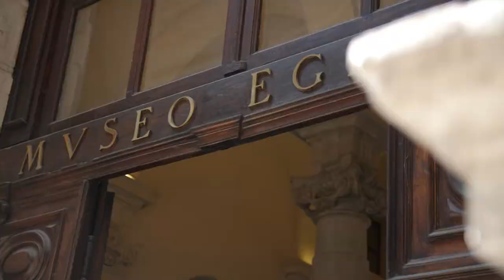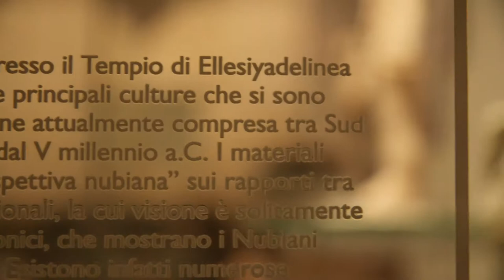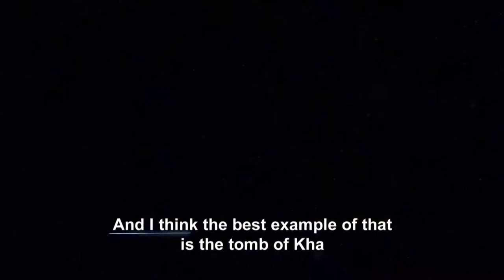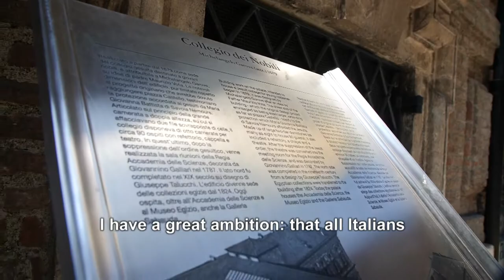Christian Greco | Masi Prize Civiltà Veneta 2018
The 37th Masi Prize has been awarded to Ferdinando Camon, Christian Greco, Carlo Nordio, Gerard Basset and Cardinal Mario Zenari. Their autographs now embellish the historic barrel of Amarone that is the symbol of the Prize. Established 37 years ago by the Masi Foundation, the Prize celebrates the creativity of people and institutions committed to promoting the founding values of society and civil living.

President Isabella Bossi Fedrigotti commented: "This year we have given awards to leading figures who spend their lives in the service of the State, culture and literature, and we are deeply proud of this. These are outstanding personalities, who are an example to the whole country, providing an injection of confidence for its future growth. Not only on behalf of the Foundation and the Jury, but on behalf of all the Veneto, we are once again proud of these awards.”